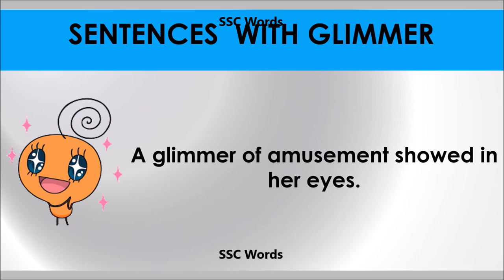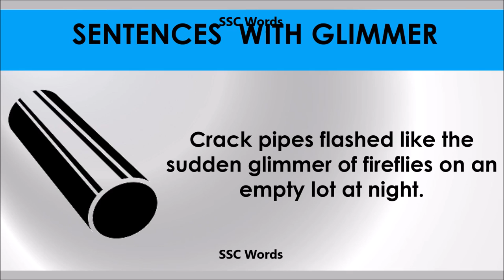Glimmer - Improve English - Meaning and 5 sentences - GRE / CAT / GMAT word - SSC Words